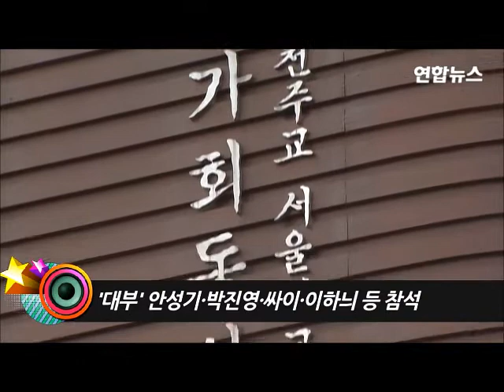하나만약속해ㅡ비와 김태희가 하나만약속한날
2017년 1월 비와 김태희가 결혼을 하네요
멋진사랑의 결실을 다시 한번 축하합니다.

하나만약속해 하나만 기억해..~~~
비와 김태희의  축 결혼.
스타커플
ㅡㅡㅡㅡㅡㅡㅡㅡㅡㅡㅡㅡㅡㅡㅡㅡㅡㅡㅡㅡㅡㅡㅡ
하나만 약속해

하나만 약속해 하나만 기억해
내생에 모든걸 너에게 줄 거야
너에게 말할게 너에게 다 줄게
내남은 모든 사랑을

oh 넌 내게 비춰지는 하나뿐인 태양
기나긴 터널 끝에 다시 만난 세상
너를 알고 살아갈 날들을 기대해 행복해 사랑해
한마디 말로 서로를 외면하려 했었지
나는 느꼈지
내게는 너뿐인걸 only you
내 손을 잡아준 거 oh thank

사랑한다고 말해도
조금은 두려웠었나 봐
네가 보여준 모든 사랑을
이제는 믿어 사랑해

이제 다시는 내 손을 놓지마
그럼 우린 영원히 함께야
lt's only you My girl
내 사랑의 주인공은 너야 U Know

널 지켜줄게
널 감싸줄게
네게 다가온 널 사랑할게
변치 않을게 promise u
흔들릴 때면 내 손을 잡아
울고 싶을 땐 내 품에 안겨
두려워질 땐 내게 기대봐
너만을 향해 가고 있잖아
사랑해 사랑해 너만을 사랑해

혼자 울고 있던 너에게 난 아무것도 할 수가 없어
그저 너의 곁에서 함께
울고 웃었던 수많은 날들 행복한 시간
이젠 한 조각 웃음인걸
많은 사람들에 축복 속에 하나되는 우리

시간이 지난다 해도
나의 곁에서 변치 않기를